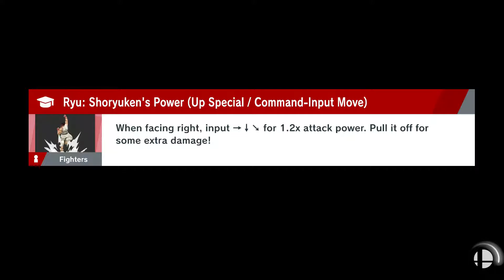SSBU - Lucas Online Matches 2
I play Super Smash Brothers Ultimate online with Lucas vs Captain Falcon, Pokemon Trainer and Richter.